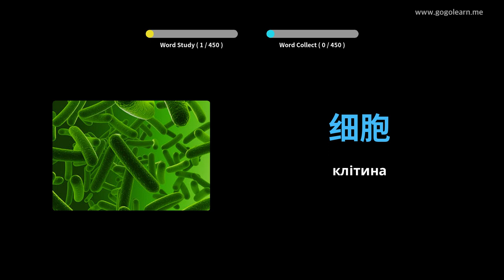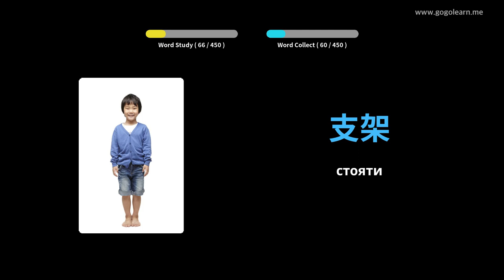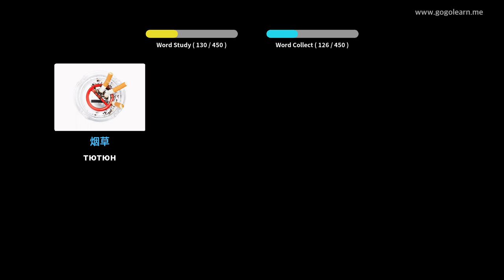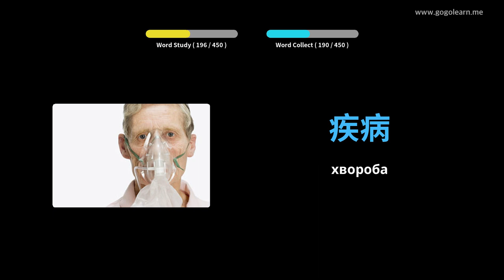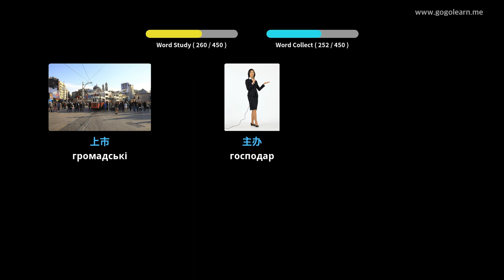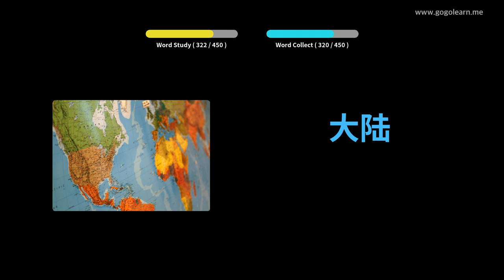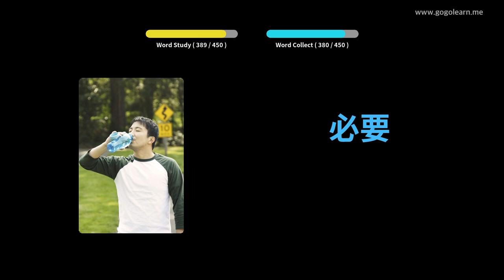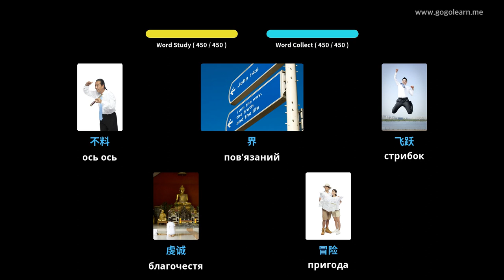Китайська словникова середня школа 3 | Голеарн